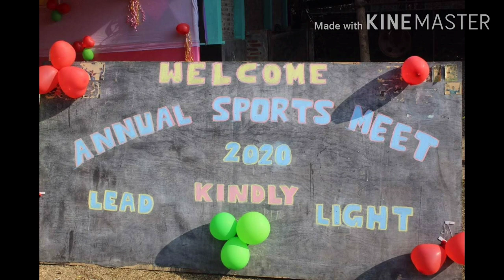Annual sports 2020/ St Mary's High school. Doigrung/ like share subscribe